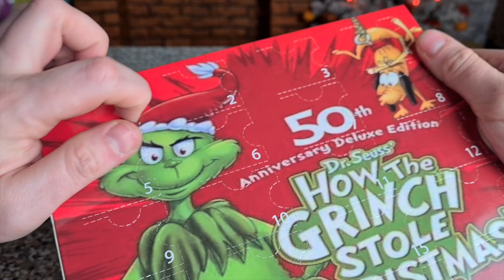APRO il FAKE CALENDARIO dell'AVVENTO dei POKEMON !!!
Hola Swirl Family , oggi voglio condividere con voi l'apertura di questo Bellissimo (ahahahaha sono ironico) Calendario dell'avvento dei Pokemon ... Guardate un po che bella .